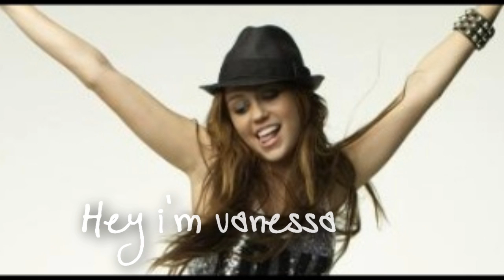We Waited See What Happened Ep 1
7 comments